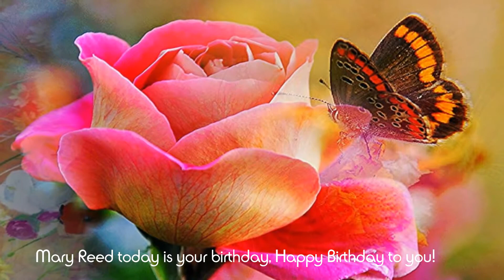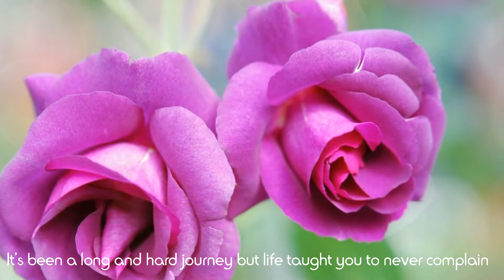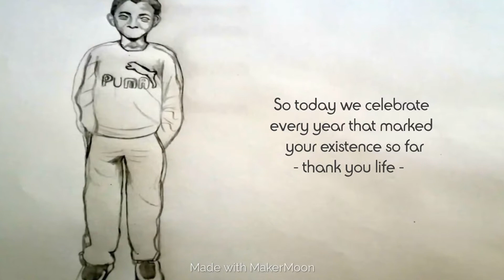HAPPY BIRTHDAY, MARY! BIRTHDAY SONG DEDICATION! 🎵❤️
Mary, Happy Birthday, dear lady! May you only enjoy today and have only smiles on your face.
You deserve to receive all love, care, admiration, support, friendship and whatever else life has good to offer.
May you receive all today and the rest of your life! Make great memories! Stay awesome!
I'm sorry this video is not so creative as i wanted to be. My inspiration betrayed me these days, but i hope you like the drawing, even if my version of your nephews don't look much like the real them when they were young.
Sorry about that :)) Plus the phone camera is not so great and creates weird lights and shadows. Sorry again!:)
May all your friends online do better than me, cause they know you better and may they cherish and gift you all kinds of sweet dedications.
 I'm sure you will have plenty today.
 Makes me happy to know you are loved by all!
Happy Birthday! Happy Wonderful Birthday Like You! :) 🤗

* MUSIC BEATS - EZ MUZIC
* VOICE, TUNE, LYRICS AND EDITING MADE BY LINA.